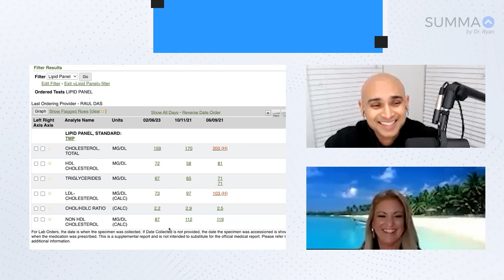Tonia's Inspiring Transformation: Almost 30lbs Lighter, Confident, Mindset Mastered!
In this incredible video, we're sharing Tonia's inspiring transformation journey, where she managed to lose almost 30 pounds, boost her confidence, and master her mindset! 💪🌟